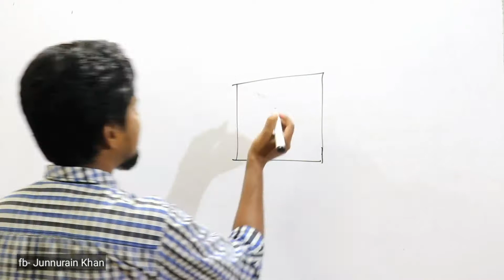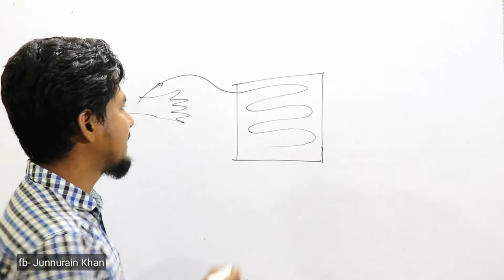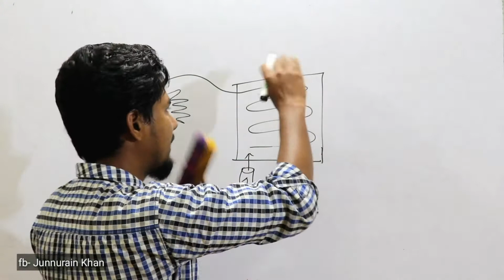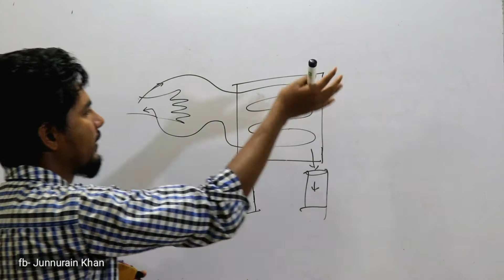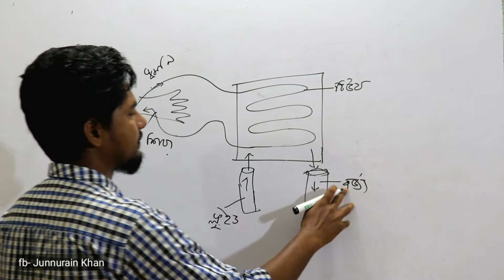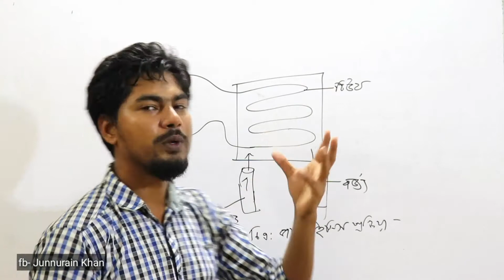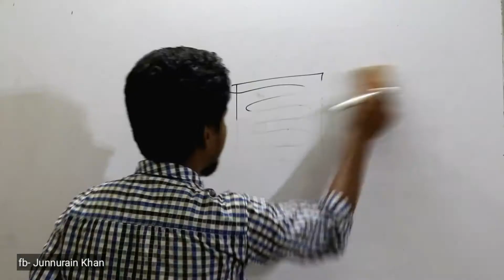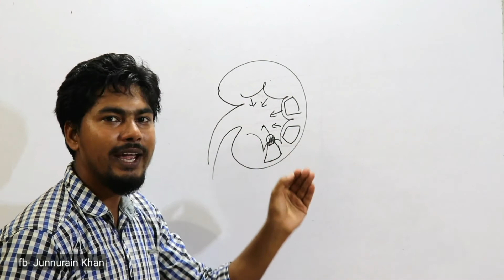SSC Biology Chapter 8 | ডায়ালাইসিস | Class 9,10 Biology Chapter 8 | Junnurain Khan